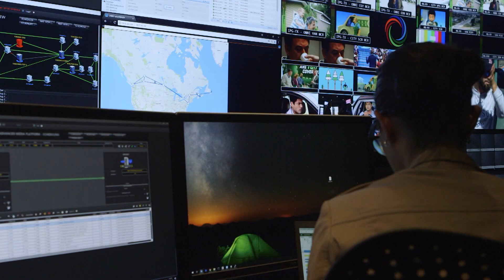2022 OMNI Journalism Scholarship (Italian) | Meet 2021 Winner Alexandra Holyk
OMNI Scholarship Program punta a investire su giornalisti che parlano un’altra lingua oltre all’inglese e al francese e a sostenere gli studenti che si stanno laureando in giornalismo e aspirano ad una carriera nel giornalismo etnico e non in lingua inglese o francese.

Per questo saranno messe a disposizione fino a dieci borse di studio annuali del valore di duemila mila dollari, a livello di bachelor e diploma.